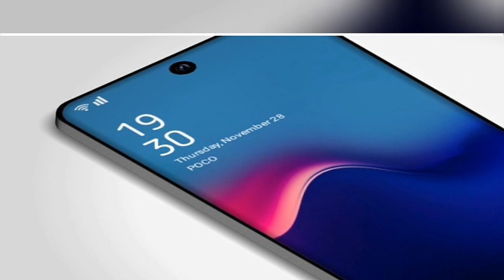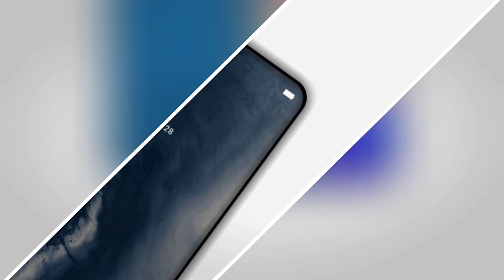Poco F2 - 7.0 Inch Display, 108MP Camera, 6000mAh Battery, Final Specs, Price & Launched Date !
Support M.R GADGETS On Paytm - 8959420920

M.R GADGETS

My Twitter account : Check out Harsh rathore on Twitter.

About : M.R GADGETS is youtube channel here you find all the video about upcoming phones.